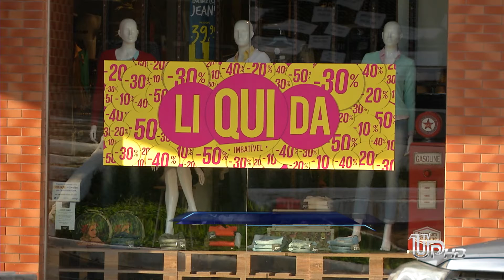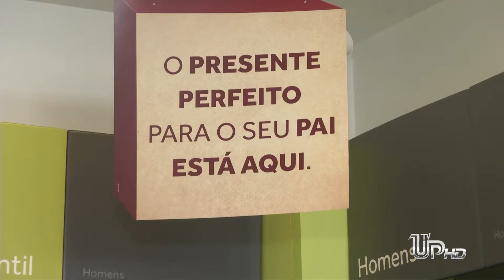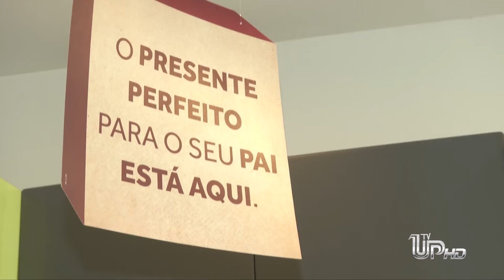UP NOTÍCIAS: COMPRAS PARA O DIA DOS PAIS COMEÇAM A MOVIMENTAR O COMÉRCIO DE UMUARAMA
Matéria exibida no UP NOTÍCIAS do dia 07/08/2015. Reportagem: Talita Belini. Imagens: Giovane Ropelli / Tiaraju Becker. Edição: Ulisses MS